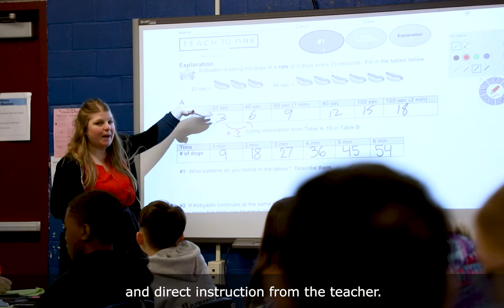Teach to One - Math Innovation in Federal Way For Federal Way Public Schools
Math Innovation in Federal Way For Federal Way Public Schools